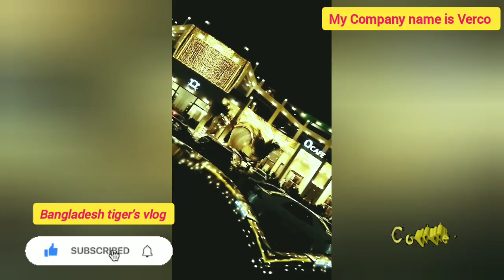April 12, 2023